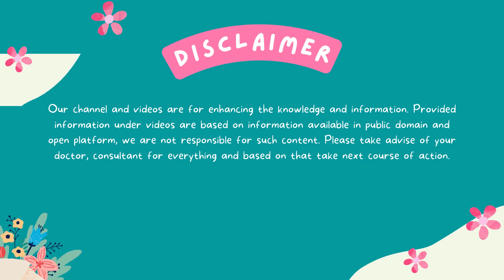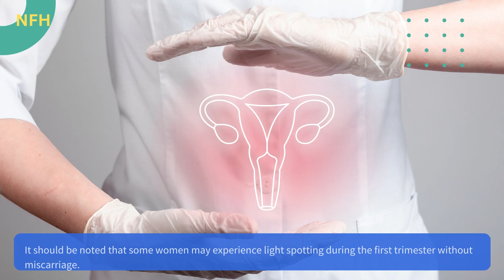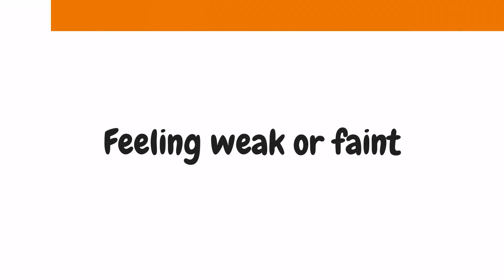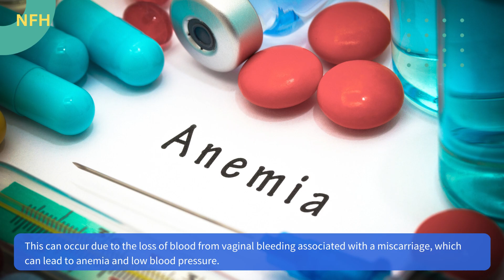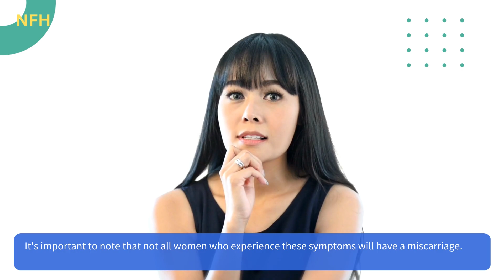Early Pregnancy Miscarriage Symptoms | Missed Abortion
A miscarriage, also known as a spontaneous abortion, is the loss of a pregnancy before the 20th week.
Miscarriages that occur in the first trimester (first 12 weeks) of pregnancy are considered early pregnancies and it can happen to any woman.
Miscarriage is a heartbreaking experience for many couples. About 10 to 20 percent of known pregnancies end in miscarriage.
However, the actual number is likely higher because many miscarriages occur early in pregnancy - before you even realize you're pregnant.
Most miscarriages occur because the fetus isn't developing as expected.

Topics Cover:

Early Pregnancy loss Symptoms
Early Pregnancy Miscarriage Bleeding
Early Pregnancy Symptoms after Miscarriage
Miscarriage in Early Pregnancy
Missed Abortion
Early Pregnancy Loss
Miscarriage
Signs and Symptoms of Miscarriage
Early Miscarriage Causes and Symptoms
What is very early miscarriage?
What are early signs of miscarriage?
Symptoms of a Miscarriage
Symptoms Of Miscarriage In First Week Of Pregnancy
Diagnosis of Early First Trimester Miscarriage
Early miscarriage
Warning Signs of Miscarriage
How do I know if its a MISCARRIAGE or NORMAL
Miscarriage Warning Signs
Bleeding / Spotting signs Miscarriage
Abortion in First Trimester
Bleeding in Early Pregnancy
Miscarriages Causes and Symptoms
Miscarriage symptoms in early pregnancy
Signs of miscarriage in the first trimester
Common symptoms of early pregnancy loss
Understanding the symptoms of an early miscarriage
Recognizing the signs of a miscarriage in early pregnancy

natural fit healthy
health care